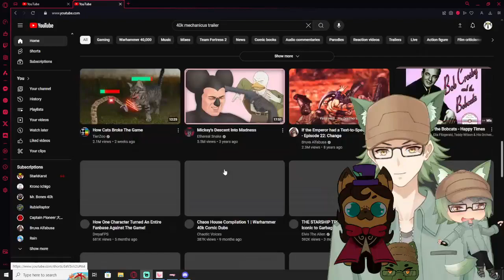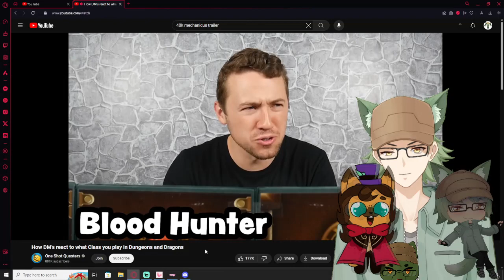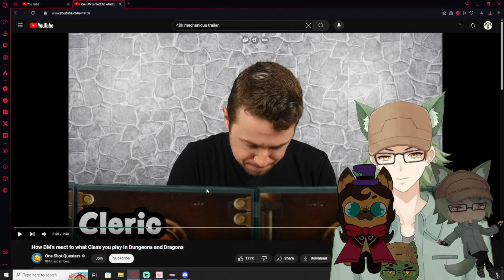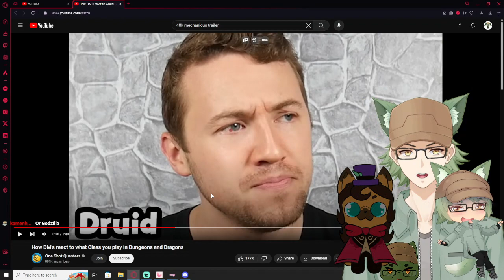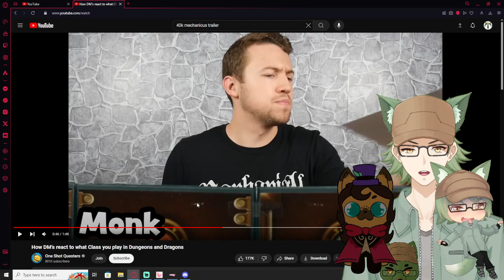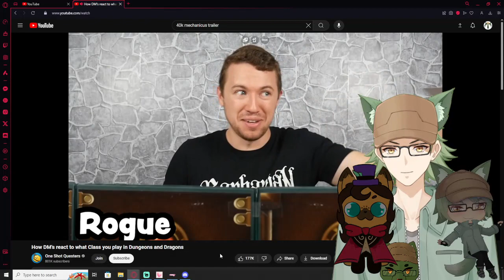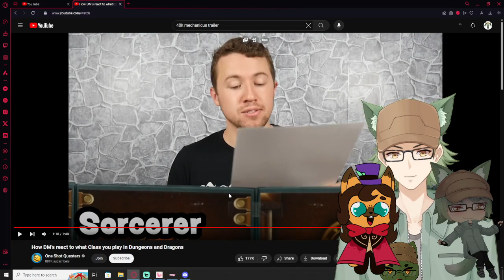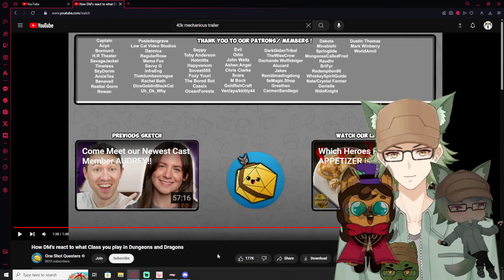Vtubers React to How DM's react to what Class you play in Dungeons and Dragons By One Shot Questers